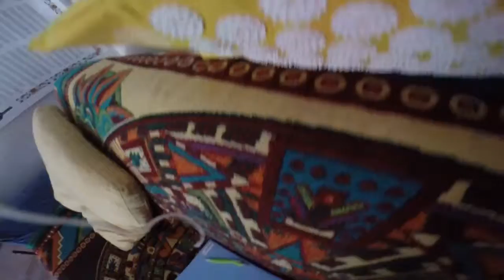6 7 E 13 14 MESE 9 2014 corsi in amaca http www antigravityyoga org uwDlP40FSVg